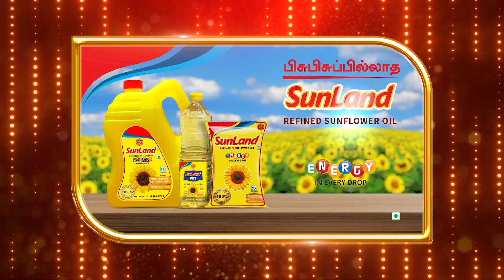கட்டத்து ராணி - இன்று காலை 11.30 மணிக்கு உங்கள் சித்திரம் தொலைக்காட்சியில்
Presented By: @mercelysindia

Powered By @kvp__silks & @lalithaajewellery_

Anchor: @chuttiaravind

உங்கள் சித்திரம் தொலைக்காட்சியில் மற்றும் 24 மணி நேரமும் கட்டணமின்றி @bsvalue OTT APP மூலம் உங்கள் உள்ளங்கைகளிலும் ❤